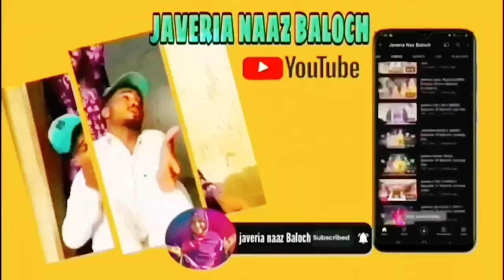jaweria jin e dazgawar | Balochi Funny video |Episode 88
(JAVERIA JIN E DAZGWAR)

EPISODE.88
cast: Javeria Naz Baloch.  Naeem Baloch
Lala Wahid ..Mohammad .kasif Baloch
Abdul Samad ,Rocky Baloch

D.O.P .kashif Baloch
EDITOR. Abid Hussin
STORY.  Lala Wahid
DIRECTOR. Lala Wahid

 SpecialThanks
zahid Bin Ali Bin OthumanTrading  Muttrah Soq Near Gold Soq